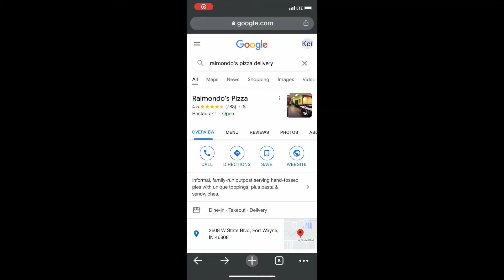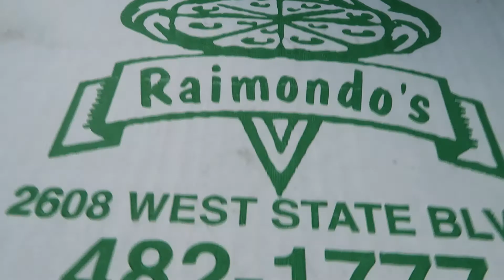TRUCKING LIFE: 3 Things To Avoid As A Truck Driver!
I discuss Truck Driver Mistakes  . I explore the ends and outs of the truck driver life. I  also had a chance to try some of the best pizza ever in  Fort Wayne, Indiana .